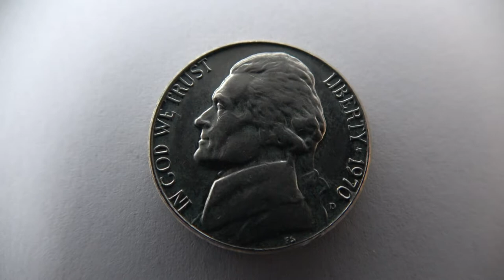5 Cent USA 1970 D - Jefferson Nickel Coin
Here in this video you can see a circulated 5 Cent USA 1970 D - Jefferson Nickel Coin.

The front design shows the old US-President Thomas Jefferson (third President of the United States from 1801 to 1809).
On the reverse side of this coins is the Monticello. This was the primary plantation of Thomas Jefferson built in 1772.

The Material of this coins is = 75% copper with 25% nickel. One coin weighs 5 gram.
In the years 2004 and 2005 it gives Westward Journey commemoratives with other motives how the Lewis and Clark Expedition
and the the Louisiana Purchase.